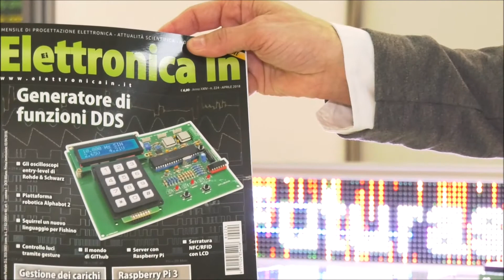Boris Landoni, Technical Manager, Futura Group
iothingsmilan è l’evento internazionale, organizzato da Innovability, totalmente dedicato all’IoT e alla emergente Digital Transformation of Things.
IOTHINGS nasce dall’esperienza di M2M FORUM, la prima Conference & Expo M2M+IoT internazionale. Creata nel 2002 da Innovability ha riunito per 15 edizioni operatori italiani ed europei del mondo Machineto-Machine e Internet of Things prima di diventare, nel 2017, IOTHINGS Milan